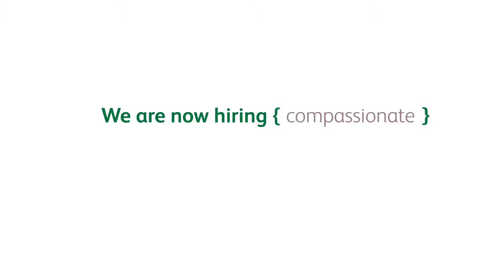Caregiver Recruiting - Regina